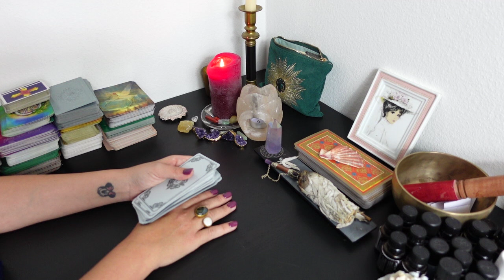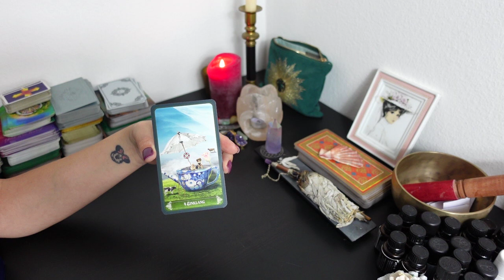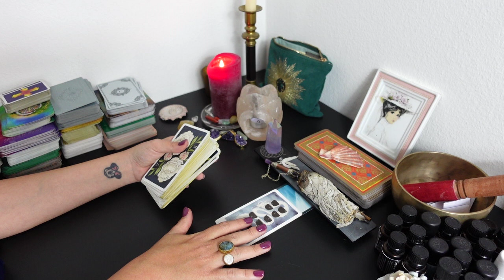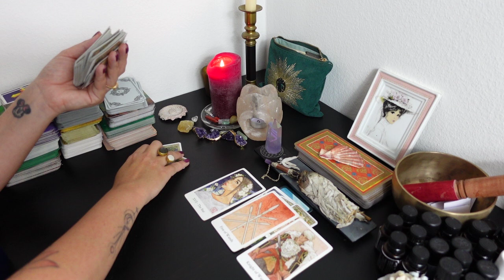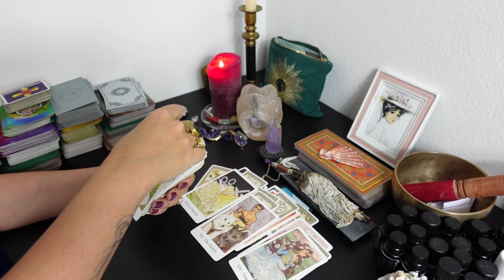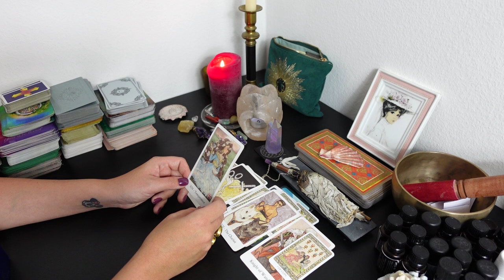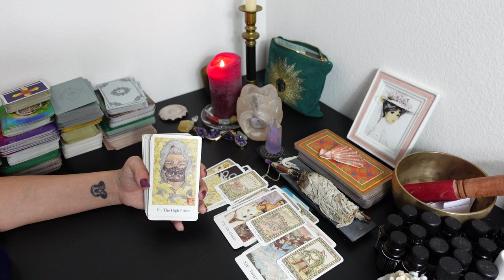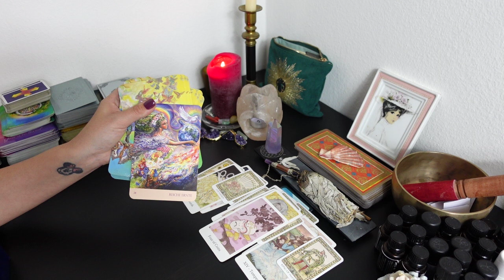FISCHE TAROT JANUAR 2023: UMWEGE FÜHREN DICH ANS ZIEL!